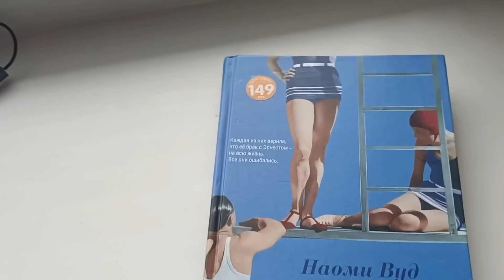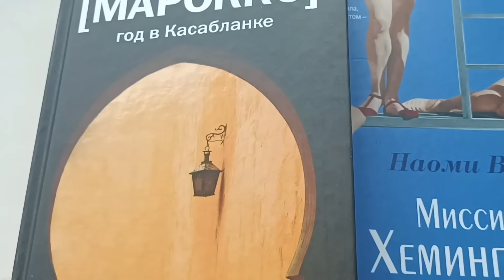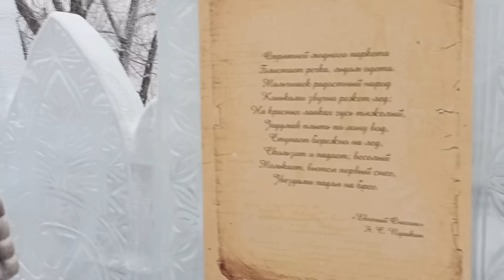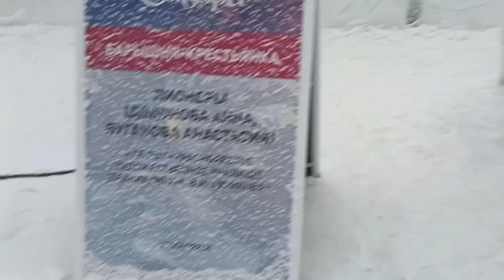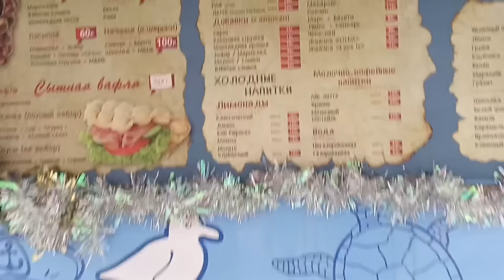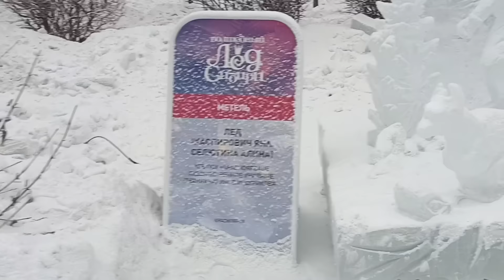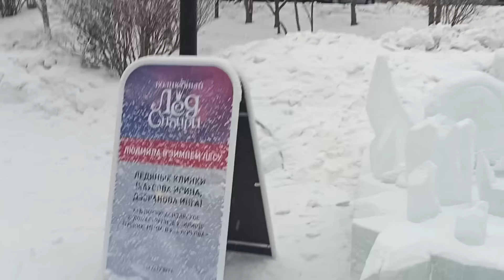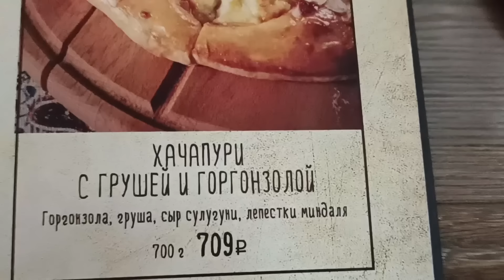ЕНИСЕЙ Дышит!И снова Мои Рекомендации! Гуляем с Люсей...ну так и тянет нас Туда!!!